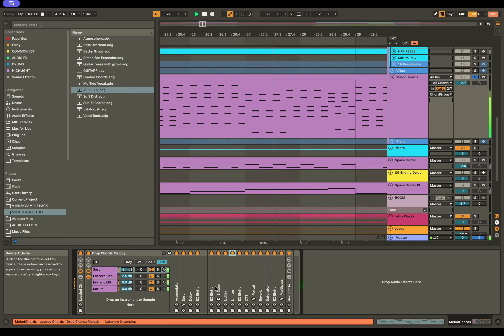Loaded Chord Rack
those scrongly chords from One Last Chance